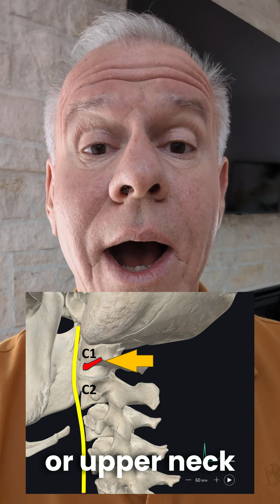How are Gastroparesis, the Vagus Nerve, and CCI Related? - Dr Centeno Answers Ep. 43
Dr. Centeno discusses how irritation of the vagus nerve by an unstable C1-C2 in CCI or craniocervical instability can cause gastroparesis. Gastroparesis means that the digestion of food is slowed, which can cause stomach pain, bloating, and other issues.